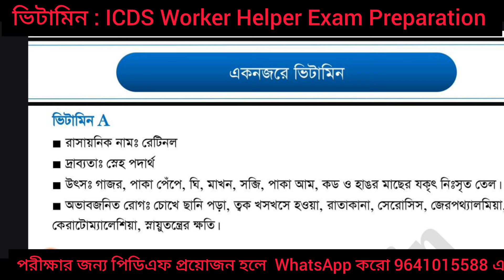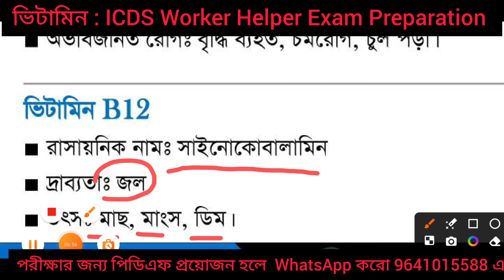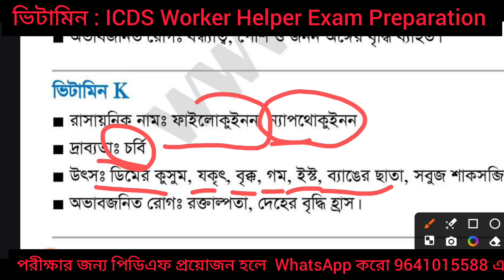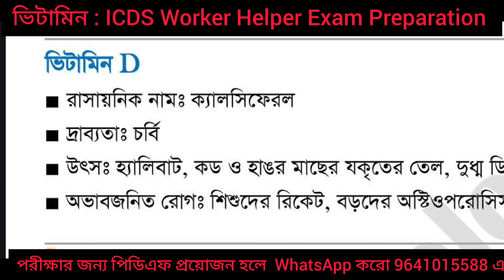Malda, Uttar Dinajpur, North 24 Parganas , Purulia ICDS Worker Helper Exam Preparation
ICDS Worker Helper Exam 2024 , ICDS Exam Syllabus, Question With Answers
ICDS Worker Helper পরীক্ষা প্রস্তুতি